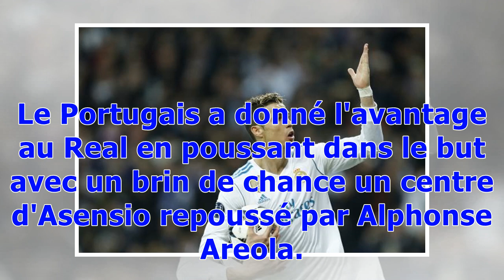Vidéo : le but du doublé de Cristiano Ronaldo contre le PSG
Foot Ligue des Champions Real Publié le mercredi 14 février 2018 à 22:34 Ronaldo a donné l'avantage au Real. (CREMEL BENJAMIN/L'Equipe) Déjà buteur sur penalty en fin de première période, Cristiano Ronaldo s'est offert un doublé à dix minutes de la fin du match contre le PSG ce mercredi. Le Portugais a donné l'avantage au Real en poussant dans le but avec un brin de chance un centre d'Asensio repoussé par Alphonse Areola. Rédaction